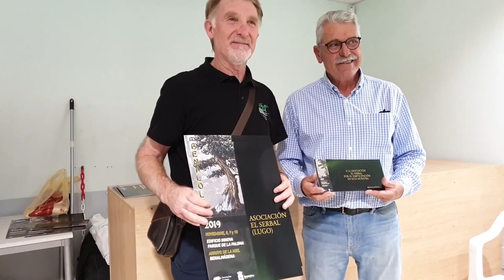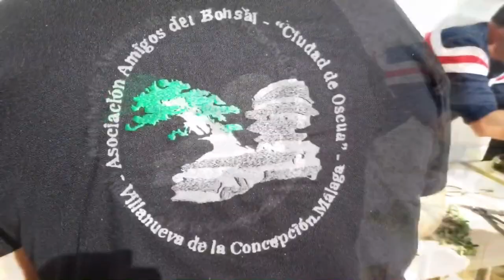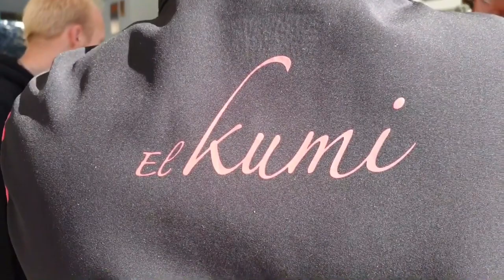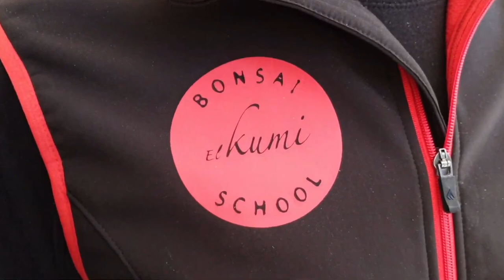Bonsai Olivo / Los mejores en el sur de España / 🌳CURSO Para Principiantes 2021✅mateobonsai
En este vídeo podrás ver un ejemplo de los bonsais de olivo que tenemos por el sur de España y espero que te guste. Si quieres comprar los bonsais para hacer tu bosque picha aquí 👇

Niwel and I'm a french music producer. This track was inspired by my trip to Japan in a small Japanese village called Takayama. I tried to share you the feelings I felt in this place in the world where I had a truly peaceful time, free from stress and anxiety.

🎵 AVAILABLE ON 🎵

🙌 I work a lot for this project and my channel so please support me if you like it:

➤ You can use my original music, or remixs on YouTube or in other social networks. But you MUST give CREDITS to me in your video description. Most important thing is to respect my work and give credit at all. The more credits you leave, the bigger your support is for me. Thanks If you are planning to use my music for me and thanks for understanding
Música
CANCIÓN
Takayama
ARTISTA
Niwel
LICENCIAS
SoundVault Limited